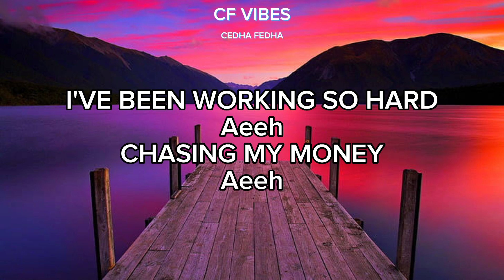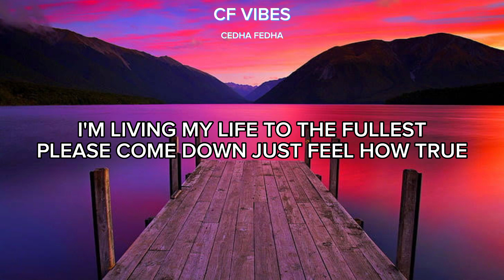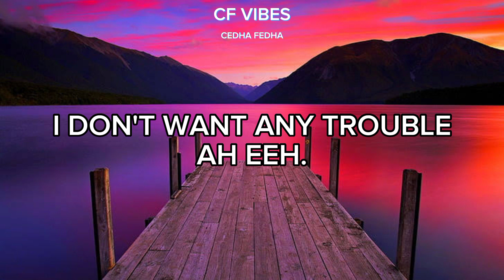RAYVANNY- VACATION (official lyrics video)